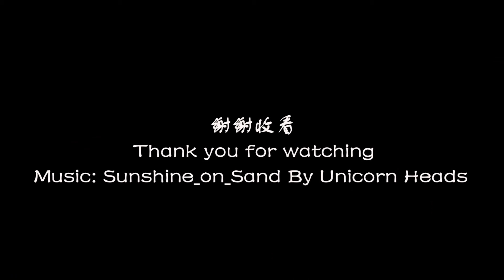How to make Kimchi/ Korean Kimchi:（easy and zero failure）. 怎么做韩国泡菜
I use a Canon len. Affordable and beautiful results.

Easy Korean Kimchi Ingredients:
1 Napa cabbage
1 Radish
2 Carrot
3 TBS Salt
2 TBS Sugar
1 Apple
1 Onion
1 TBS Garlic
1 TBS Ginger
2 TBS Fish Sauce
1 1/2 cup Korean chili powder

超简单的韩国泡菜配方：
一颗白菜
一个白萝卜
两个红萝卜
三大勺盐
两大勺白糖
一个苹果
一个洋葱
一勺蒜
一小块姜
两大勺鱼露
1 1/2杯韩国辣椒粉